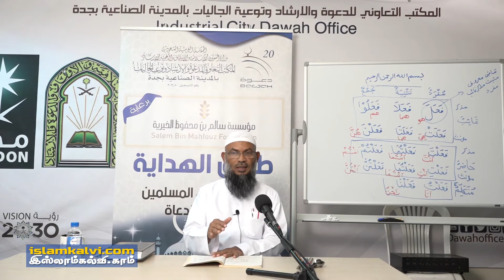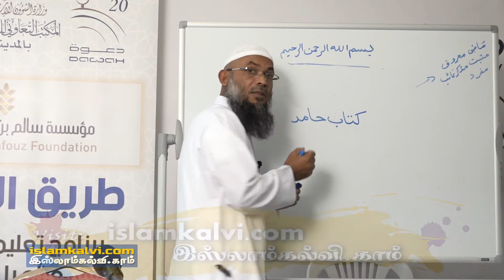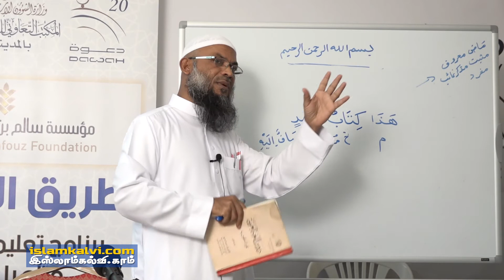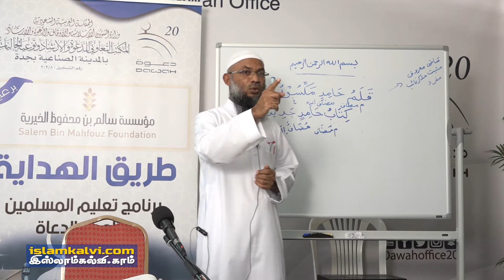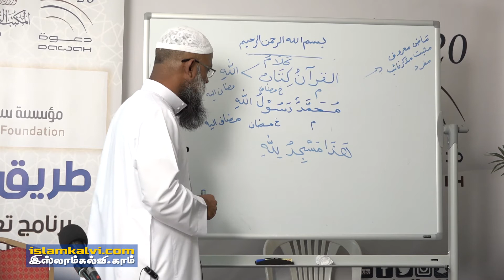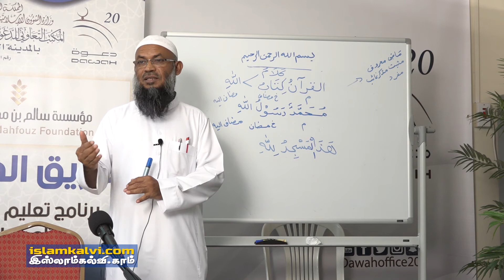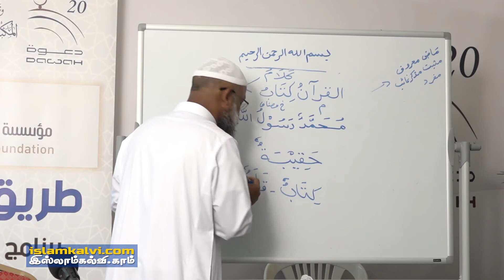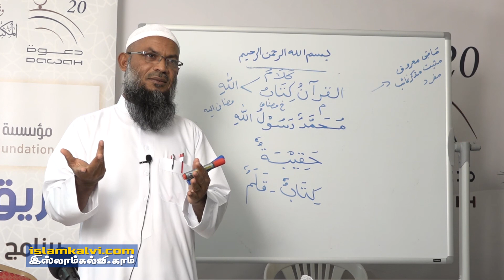[Arabic Language Class-006] அரபி மொழிப் பாடம் اللغة العربية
அரபி மொழிப் பாடம் - தொடர் வகுப்பு [Arabic Language Class-006]

வழங்குபவர்
மவ்லவி K.L.M. இப்ராஹீம் மதனீ

இடம்: அழைப்பு மையம், ஸனாய்யா, ஜித்தா